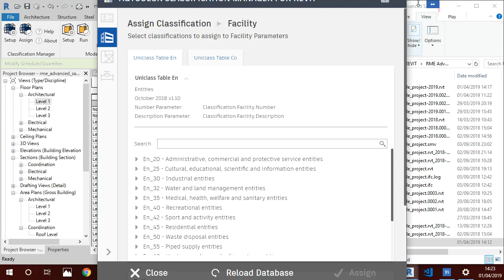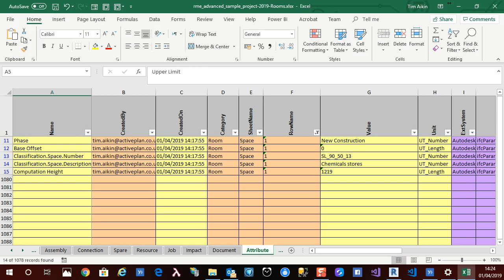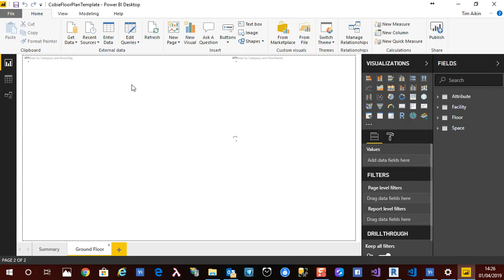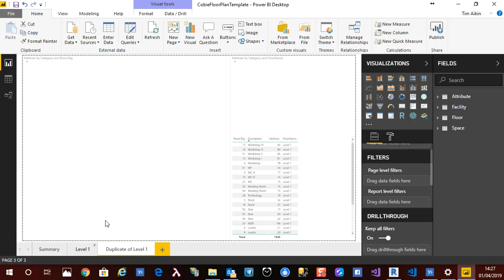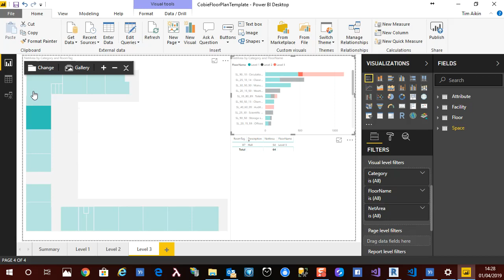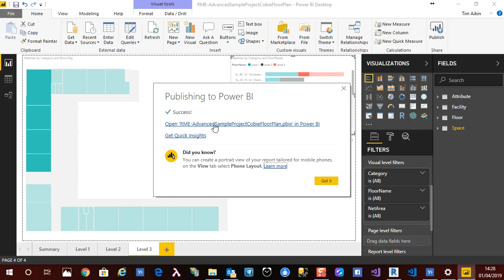Revit to Power BI in less than 6 Minutes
At activePLAN we have added into our Revit App functionality to quickly create the data set for a Power BI presentation.  This example of uses the AutoDesk Revit RME Advanced Sample Project.